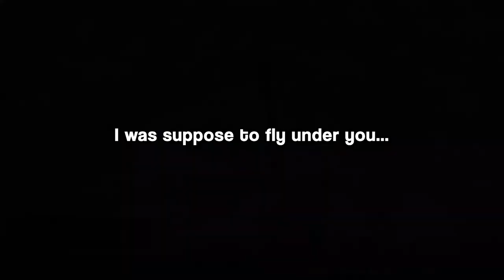War Thunder - Shenanigans or Something Like That (Part 5)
Cinematics will come back soon, I'm currently just cleaning up my hard disk space and still grinding some high tier vehicles and stuff, but for now, I present you another Shenanigans or Something Like that video 😎

Thank you so much for your support, it means a lot to me. Always take care friends!